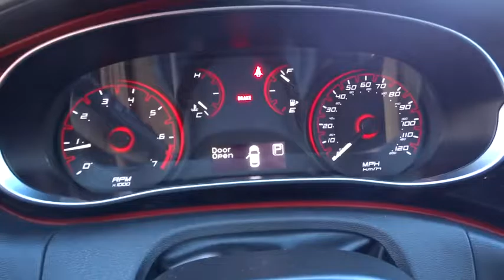2016 DODGE DART SE Redding, Eureka, Red Bluff, Northern California, Sacramento, CA 127522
2016 DODGE DART SE